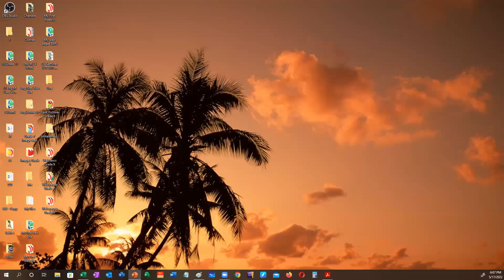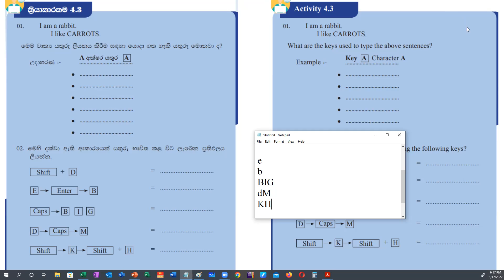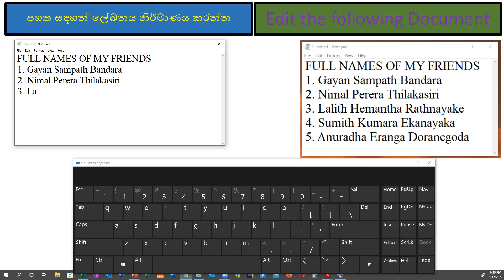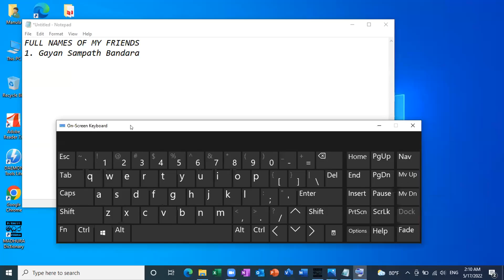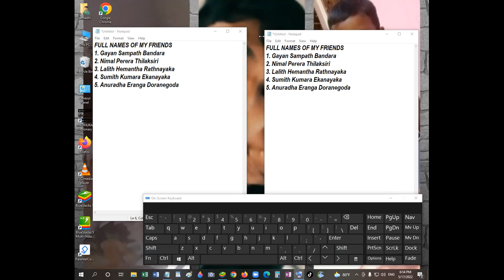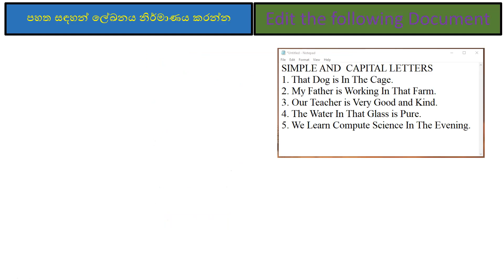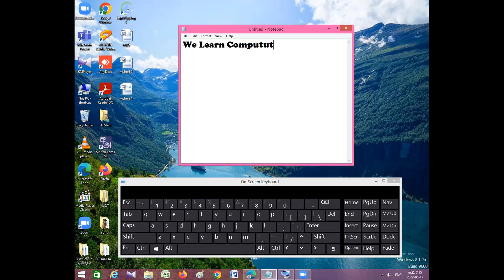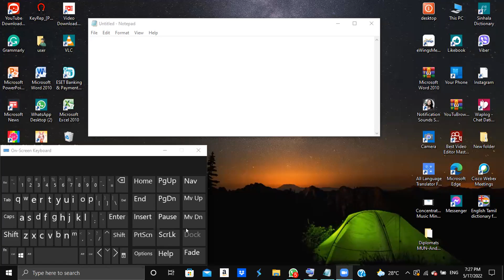Grade 7 ICT Class 17th May 2022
Lesson on the keys of the keyboard